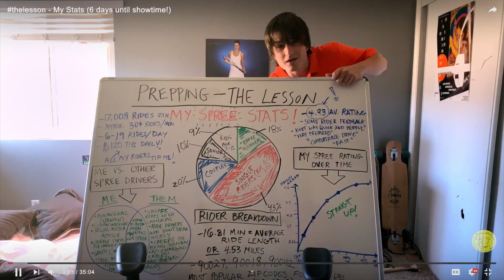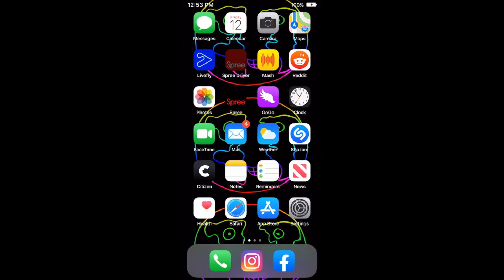SPREE Trailer (2020) Joe Keery Thriller Movie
Watch Stranger Things star Joe Keery’s bloody new Spree trailer!

Meet Kurt (Joe Keery), a 23-year-old rideshare driver for Spree, who is so desperate for social media attention that he'll stop at nothing to go viral. He comes up with a plan to livestream a rampage as a shortcut to infamy - coining his evil scheme "thelesson", he installs a set of cameras in his car and begins streaming his rides. Wildly miscalculating the popularity that would come from his lethal scheme, Kurt’s desperation grows as he tries to find a way to overcome the plan's flaws. In the middle of all this madness, a stand-up comedian (Sasheer Zamata) with her own viral agenda crosses Kurt's path and becomes the only hope to put a stop to his misguided carnage.

Directed by Eugene Kotlyarenko
starring Joe Keery, Sasheer Zamata, Mischa Barton, John DeLuca, Josh Ovalle, Lala Kent, Frankie Grande with Kyle Mooney and David Arquette
In theaters, OnDemand and Digital: August 14, 2020